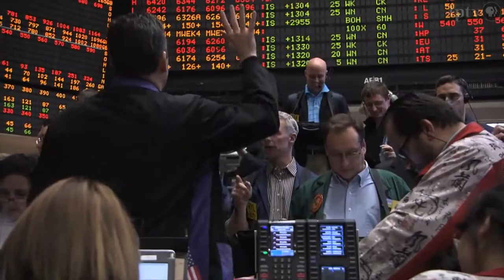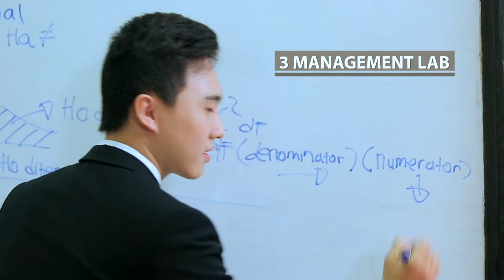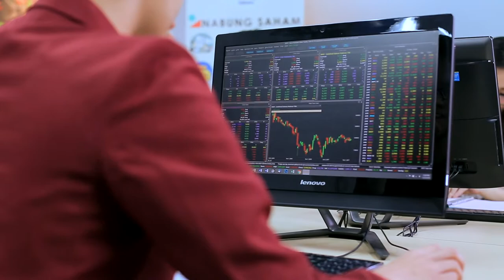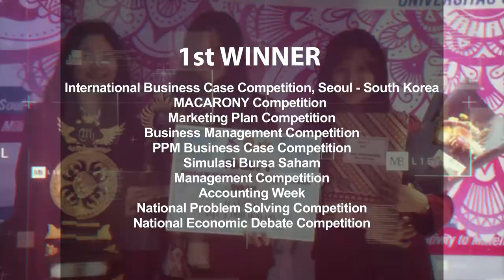International Campus | FEB UNTAR | Entrepreneur & Professional Creator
Produced by Avista Production // MAComm